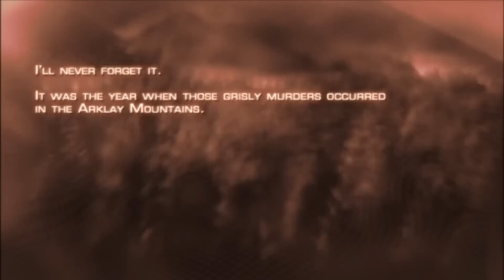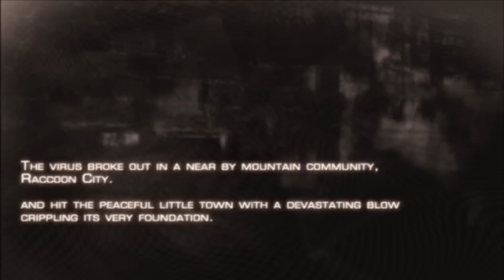7 MISTERIOS DE RESIDENT EVIL 4 QUE PRECISAM SER RESPONDIDOS NO REMAKE!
O Resident Evil 4 original é recheado de misterios e vários deles eu já levantei aqui no canal. Mas, sera que todos esses misterios serão resolvidos ou explicados no Remake?

Apoie o canal:
◆ Clique no link caso você queira ganhar uma renda extra todos os dias pelo youtube sem precisar aparecer